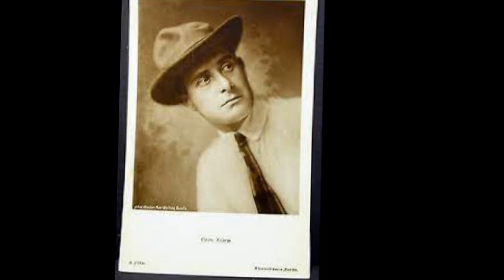Carl Auen Biografie - Deutsche Schauspieler